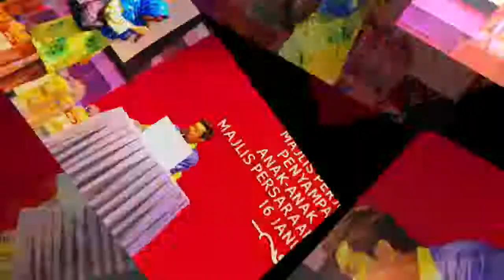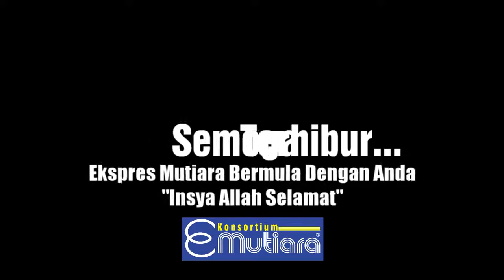Sketsa Mok Yae Ekspres Mutiara Saing Imigresen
Mok Yae Ekspres Mutiara Saing Imigresen bersama-sama Jabatan Imigresen Kelantan membanteras penyeludupan pendatang asing tanpa izin ((PATI).